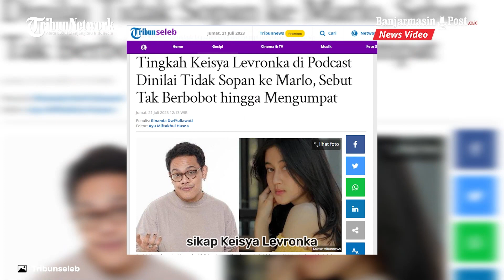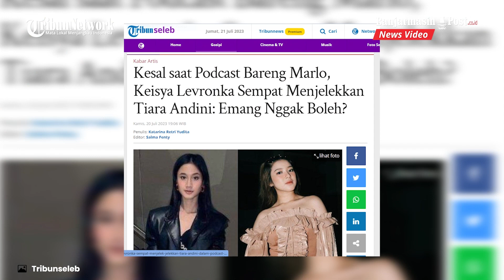Sosok Keisya Levronka Tuai Kritikan di Sebuah Podcast, Jebolan Indonesian Idol Dinilai Tak Sopan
BANJARMASINPOST.CO.ID - Nama Keisya mulai populer setelah ia ikut serta dalam ajang pencarian bakat Indonesian Idol.

Keisya Levronka memulai kariernya di industri hiburan Tanah Air dengan menjadi seorang model.

Ia kerap diundang menjadi bintang tamu di berbagai program acara di televisi.

Selain itu dara asal Malang, Jawa Timur ini juga telah merilis beberapa single.
Single pertama yang ia rilis yakni Jadi Kekasihku.

Kemudian single keduanya berjudul Tergesa, dan single ketiganya Lagu Untuk Hari Ini.

Ketiga single-nya itu ia rilis pada tahun 2020.
Tidak berhenti sampai di situ saja, Keisya pun mulai merambah ke dunia seni peran dengan bermain film dan serial web. (Tribunjatim)